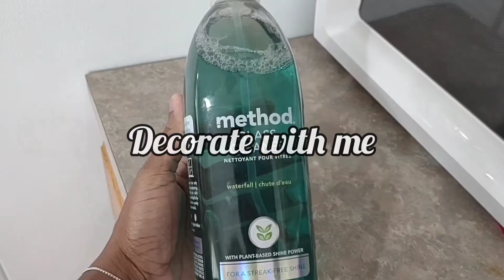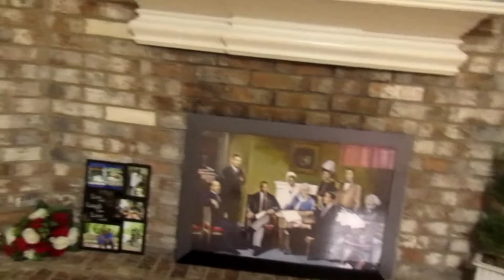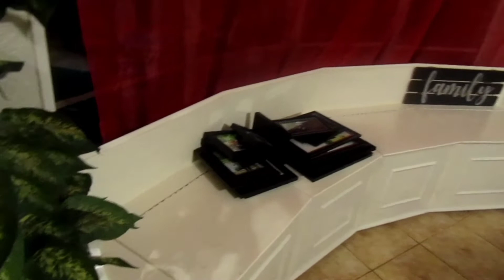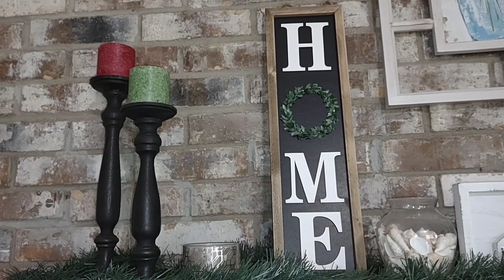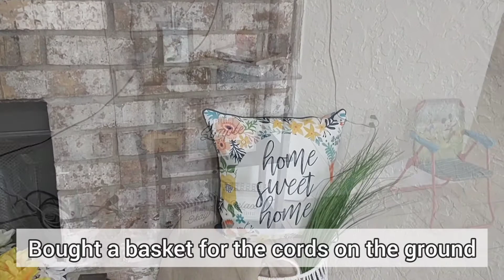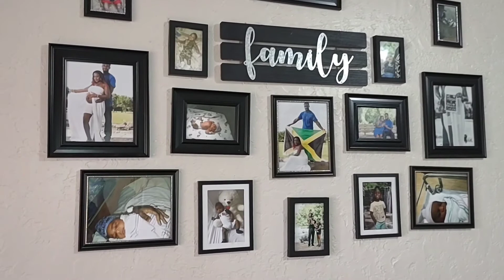*NEW* SUMMER CLEAN AND DECORATE WITH ME LIVING ROOM | DECORATE WITH ME 2021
Sharing with you my Living room cleananddecorate. We finally have furniture.

AMAZON FINDS:
Mugod 3 Tone Color Stripe Throw...

Thecleaningmommy xoxo peta.